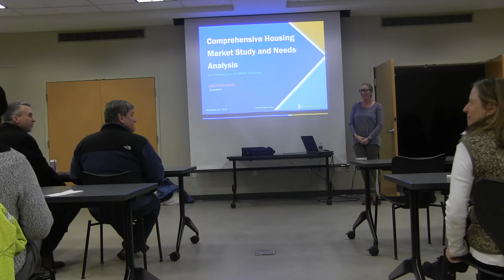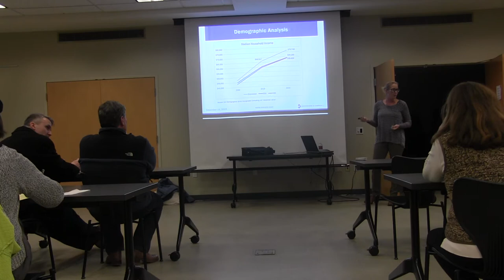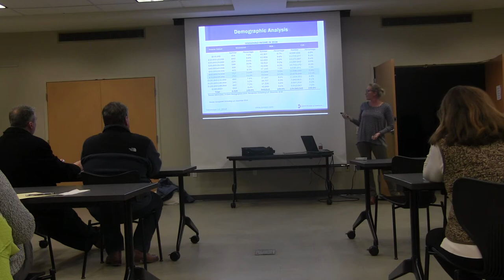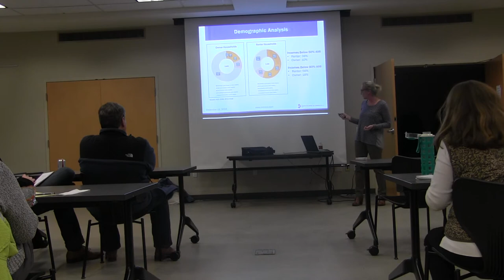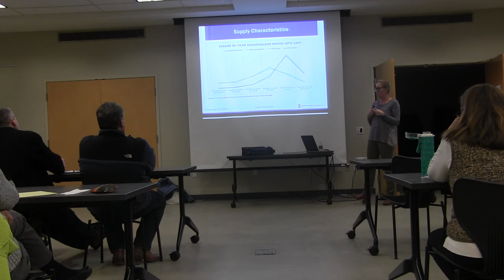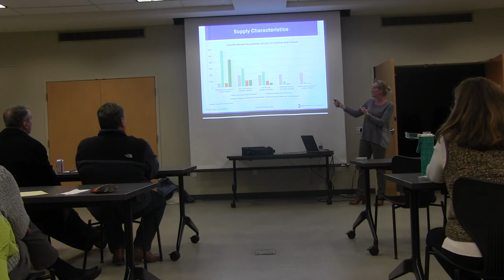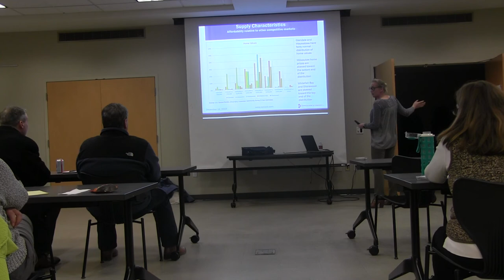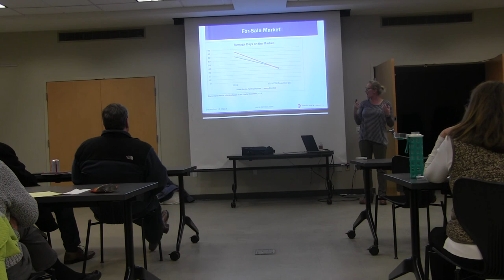Village of Shorewood CDA - December 19, 2019 Part 1